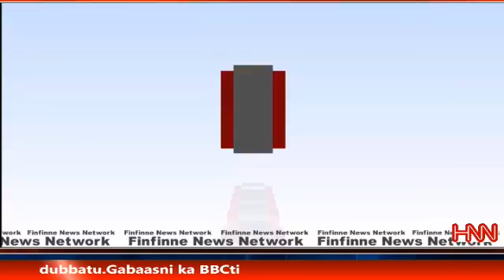HNN.ABO fi TPLF jidduu qunnamtii akkamiitu ture? Obbo Taahaa Abdii waliin marii godhame.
HNN.ABO fi EPLF & TPLF jidduu qunnamtii akkamiitu ture? kana Irratti Barreeysaa ABO kan jalqabaa Obbo Taahaa Abdii waliin marii goone qabna.Muddee 28, 2020